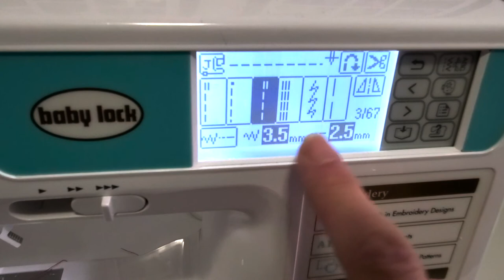Sew a Pencil Case - a great project for beginners!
Learn to zigzag your edges, sew in a zipper, sew a strap, and box corners, all in this one cute project! You can cut this out together with this messenger bag for a zero-waste matched set!

MY FAVE SEWING TOOLS: My sewing machine - Babylock Sofia 2
My serger - an old Kenmore
My Wiss scissors - US Canada
C-Thru Ruler - US Canada
6x24” Olfa Ruler - US Canada
Hip curve - US Canada
Erasable Frixion Markers - US Canada
Sharp Tracing Wheel - US Canada
Loop Turner - US Canada
Tailor’s Ham - US Canada
My cordless iron - similar: US Canada

0:00 Intro
0:31 Preparation
1:14 Zigzagging Edges
2:57 Zipper
7:33 Edgestitching
10:04 Prepare Loop
11:36 Sew Loop to Zipper
12:55 Stitch Ends
15:11 Box Corners